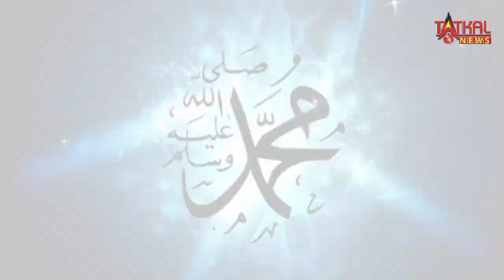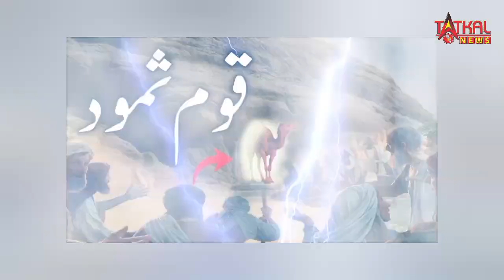वह 10 मुहर्रम का दिन इमाम हुसैन की शहादत, उसके पहले के वाकियात जाने 10 मुहर्रम को क्या क्या हुआ था